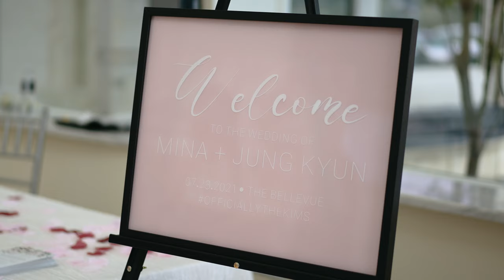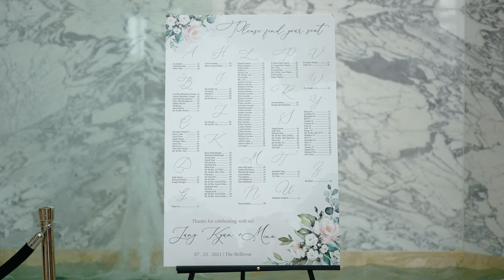Mina & Jung | Bellevue Conference Center | Chantilly, VA | Wedding Videographer | Wedding Highlight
Mina & Jung tie the knot at the beautiful Bellevue Conference Center in Chantilly, VA. It was an honor to be a part of such a big day for Mina, Jung, their family, and all their friends. 👇👇

Are you getting married? Give us a call and mention that you watched Mina & Jung's video to get a FREE 1-minute highlight film when you book TLIC Media!